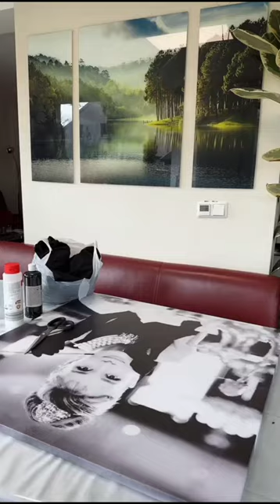Dilara.s TikTok Compilation | Dilara.s New Tiktok Videos 2023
Instagarm @akreaction